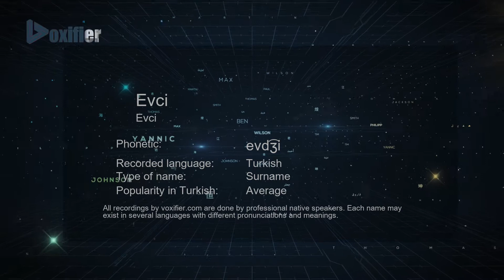How to Pronounce Evci (Evci) in Turkish - Voxifier.com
This is the Turkish pronunciation, gender, and phonetics recording of the name Evci (Evci). The same name may exist in other languages with different pronunciations. Check the meaning of name along with other possible pronunciations or similar names for free Voxifier uses the help of expert linguists to simplify pronunciations by replacing some special sounds with sounds more commonly available across all languages.